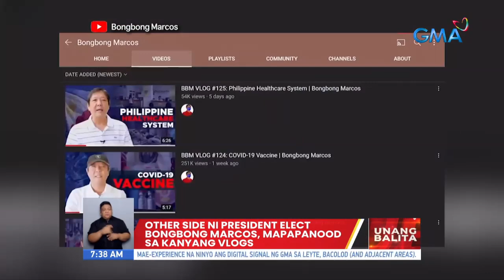Sino si Bongbong Marcos sa labas ng politika? | Unang Hirit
Aired (June 30, 2022):  Ikaw-17 pangulo ng Pilipinas si Bongbong Marcos. Pero bukod sa pagiging politiko, sino nga ba siya? Ano-ano ang kanyang mga hilig gawin sa labas ng politika?